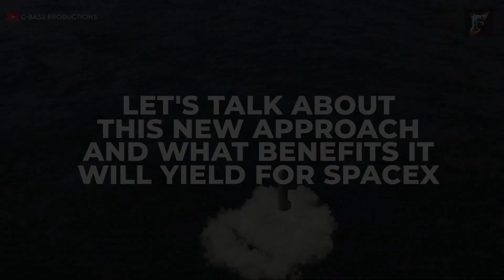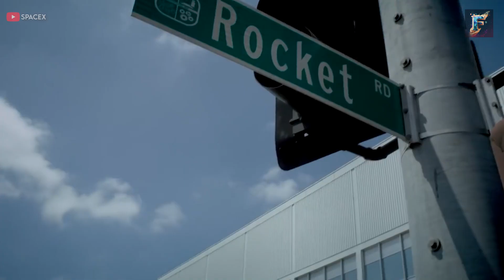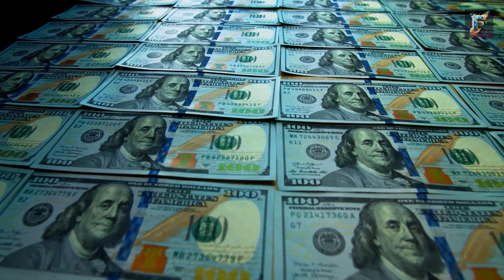NASA SHOCKED by SpaceX: The New Starship Splashdown Method Has...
SpaceX has made a surprising change to their Starship's 2nd test flight, leaving NASA astonished. Find out why they decided to land the Starship in the ocean and how this unconventional approach could make the rocket stronger than ever. Discover the revolutionary methods that SpaceX has been using to shock and surprise the rocket industry. Watch now to uncover the future of space exploration!